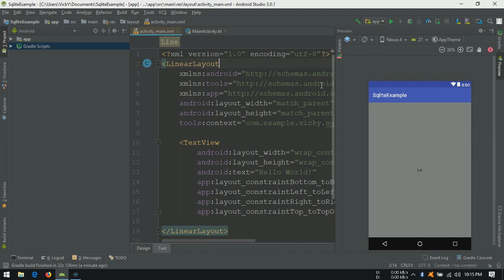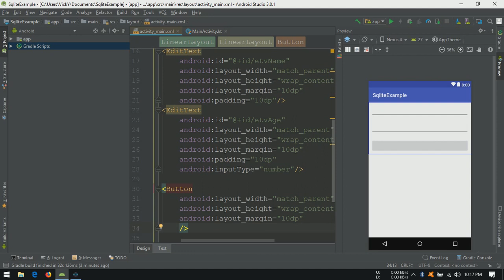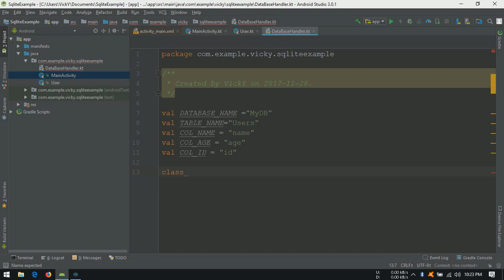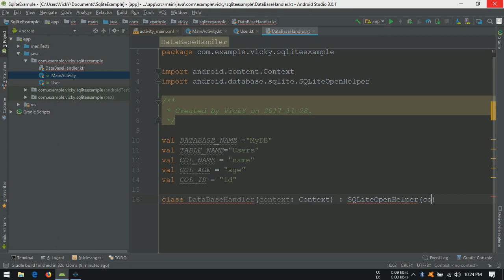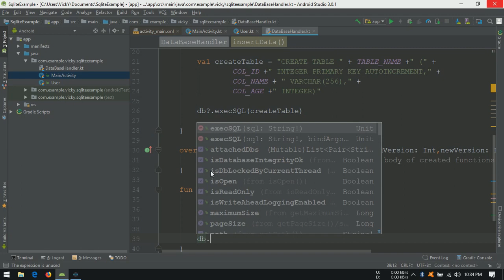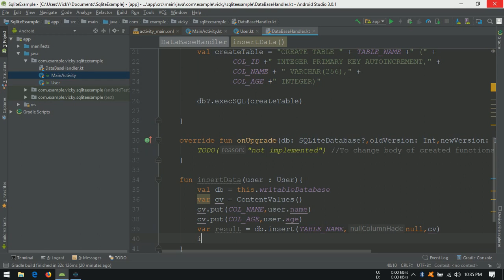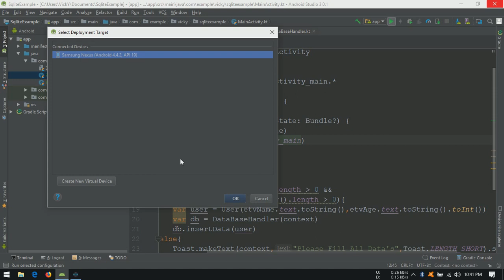Android Tutorial (Kotlin) - 30 - SQLite Database Creation and Insertion